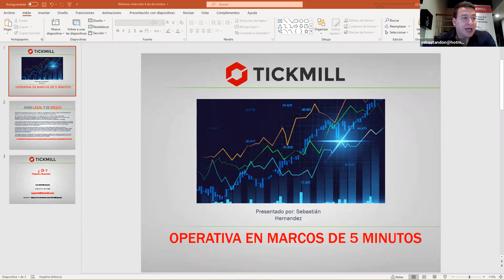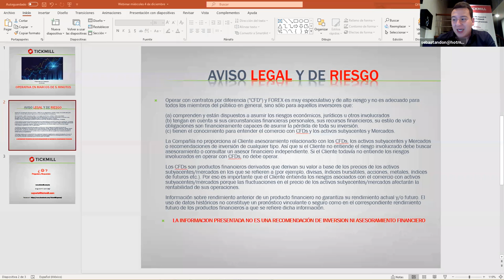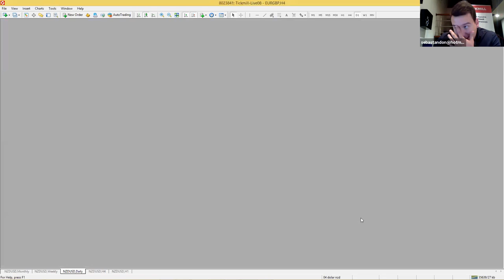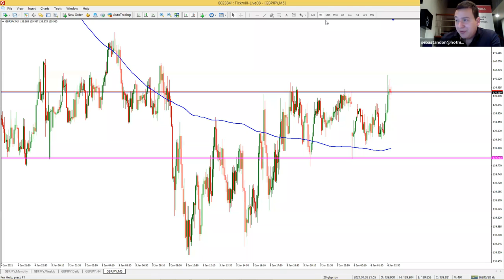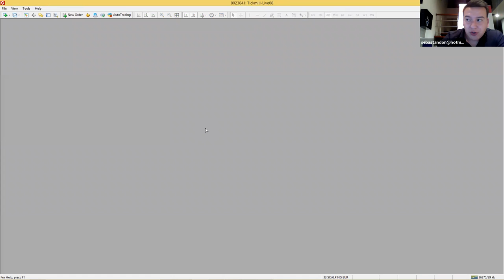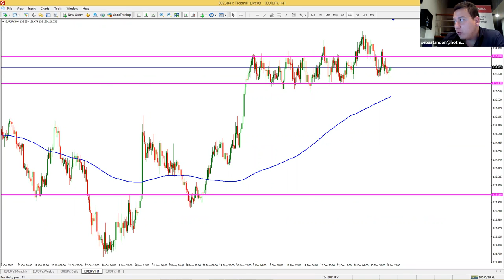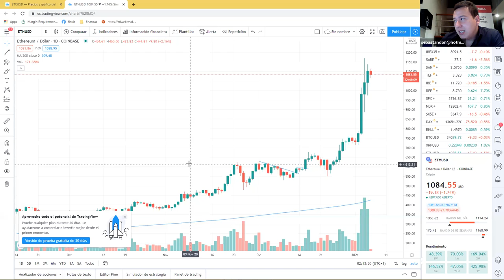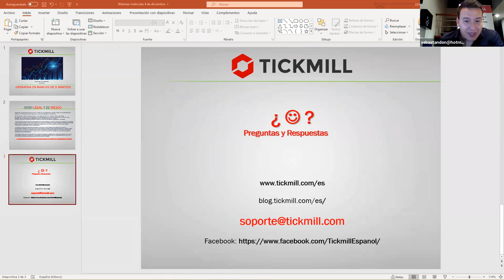Análisis de Mercado & Tendencias (06.01.21)